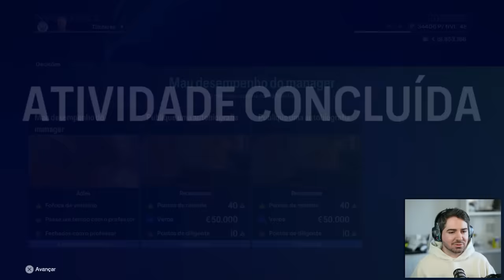ADEUS CITY! CANSEI DESSE TIME! MC JOGADOR - EAFC 24